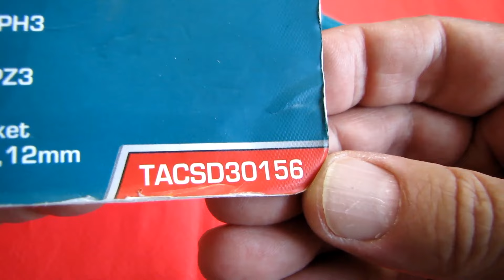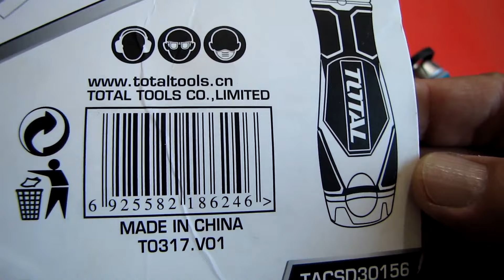Отвертка TOTAL TACSD30156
Отвертка реверсивная с насадками 15 шт. TOTAL TACSD30156 имеет храповой механизм.